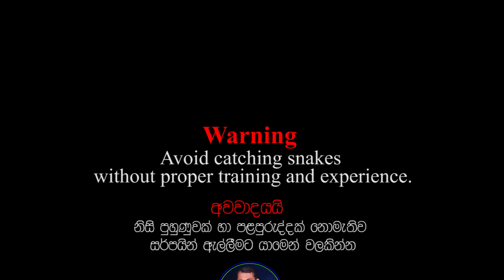The giant cobra that swallowed peacock eggs and got caught in the fishing net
The giant cobra that swallowed peacock eggs and got caught in the fishing net - Snakes Guardian